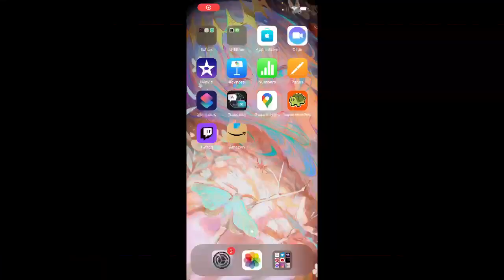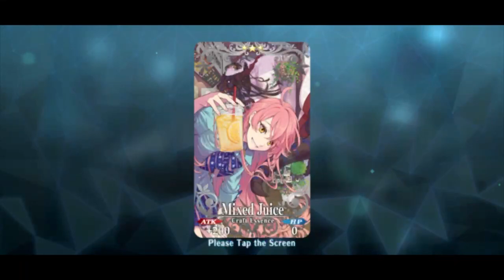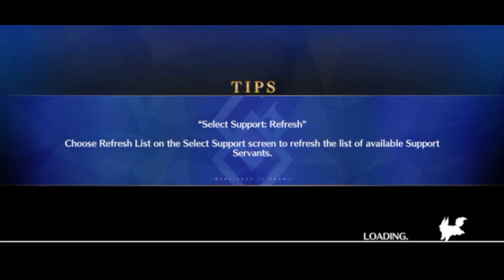Fate/Requiem Event Playthrough Part 1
I hope to one day see you in chat!